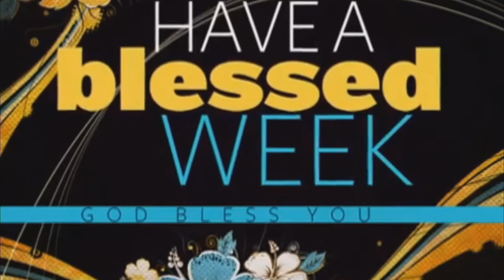Classic Rock: Turn, Turn, Turn